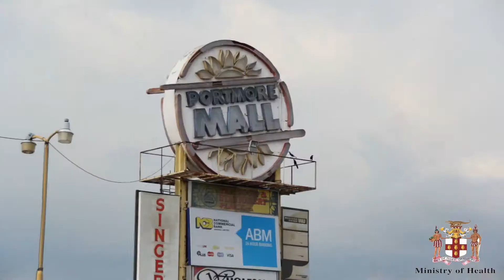DENGUE VOX POP in Portmore City!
The Ministry of Health touch down in the Sunshine city of Portmore in St. Catherine to hear what the people had to share about Dengue.